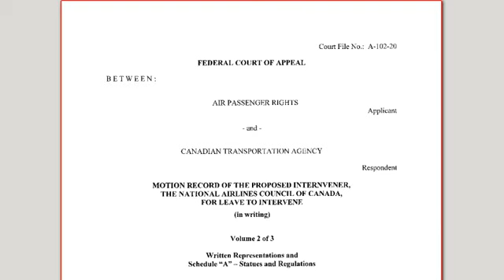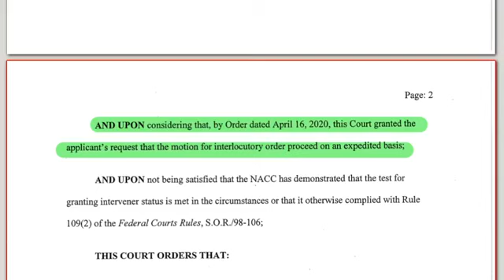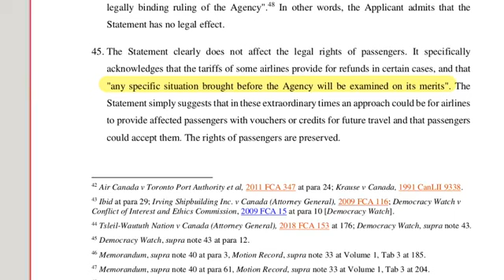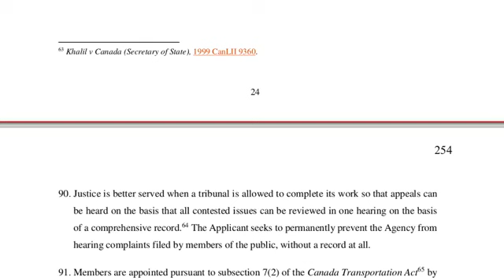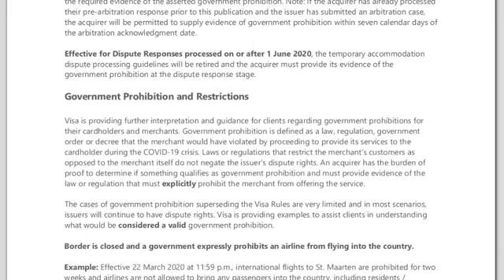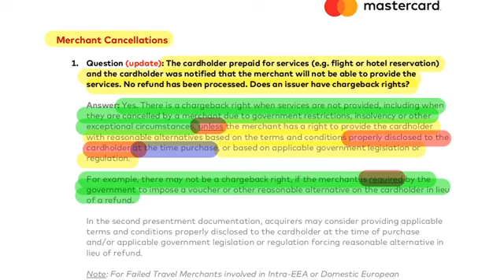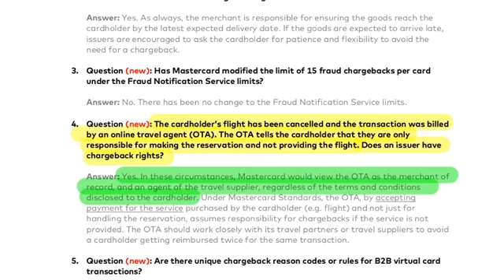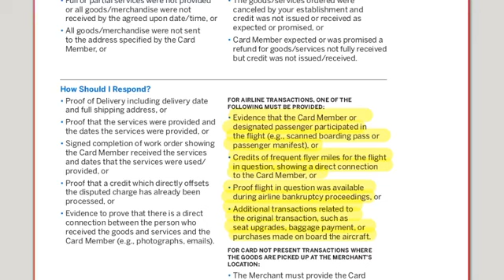Air Passenger Rights update (May 3, 2020)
Topics discussed:

1) Social media activism
2) "Statement on vouchers" case update
3) Credit card chargebacks

Documents referenced